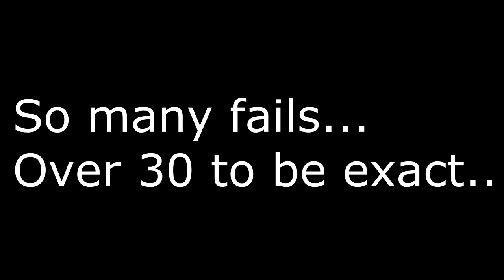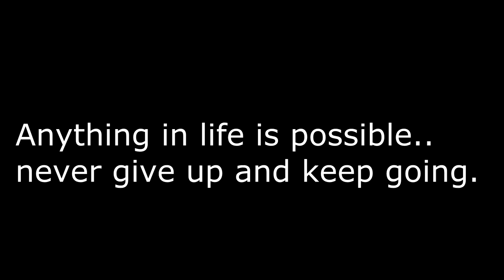I FINALLY DID IT... MY FIRST DE-ATOMIZER STRIKE IN INFINITE WARFARE WAS BACK TO BACK!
The long awaited moment has happened.. Since the relase of infinite Warfare I have been going for this De-Atomizer Strike. If you don't know what it is, basically its a 25 Gun Streak that you have to get while having a "NUKE" variant of the gun equipped. You can only use the gun variant to get the kills, nothing else. After 30 plus fails, I hopped into a TDM with a couple buddies of mine and went against a decent team and just went off. I was 1 kill away and my heart was racing and hands we're sweating like never before. Finally I got the last kill and got the DE-Atomizer Strike... The next game after that... Ended up getting it again. Making it a back to back De-Atomizer strike after failing so many times. I couldn't believe it. Hope you guys enjoy :)

→ Give Me Feedback In The Comment Section On What You Thought About The Video!